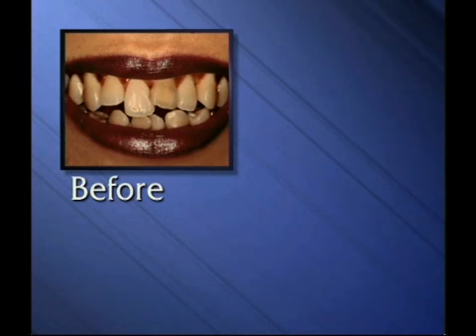Blossoming Smiles - Goal of Cosmetic Dentistry